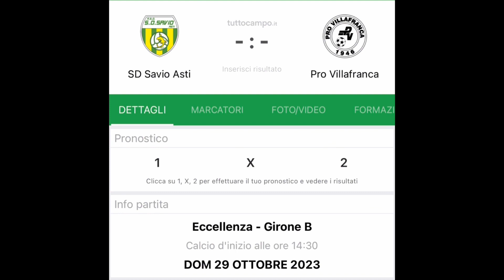PRO VILLAFRANCA 0-1 Saluzzo (HIGHLIGHTS) 7^ Giornata Eccellenza Girone B (Piemonte)